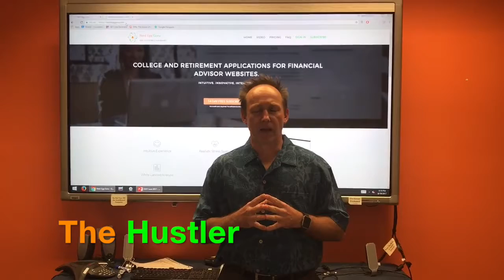The NestEggGuru Team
The NestEggGuru Team: A Hustler, a hacker, a Hero, and a Hipster